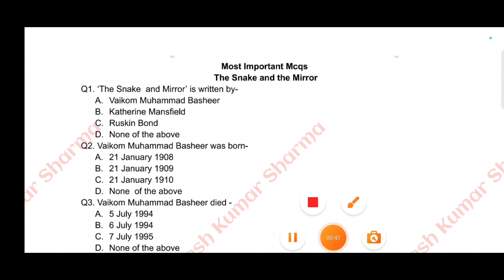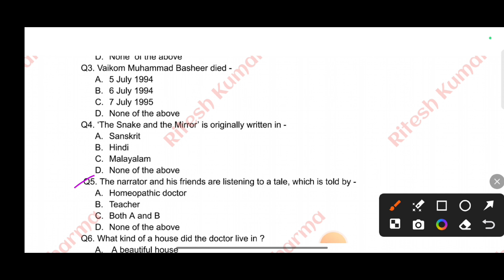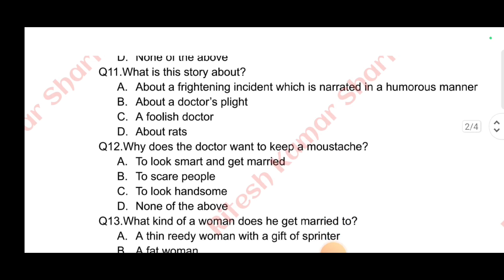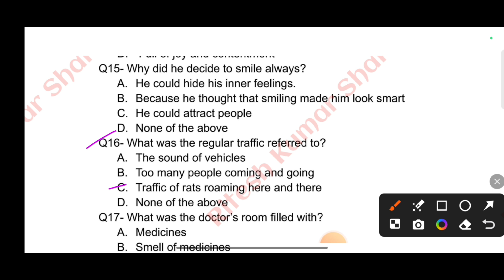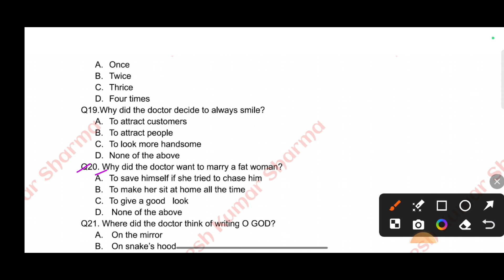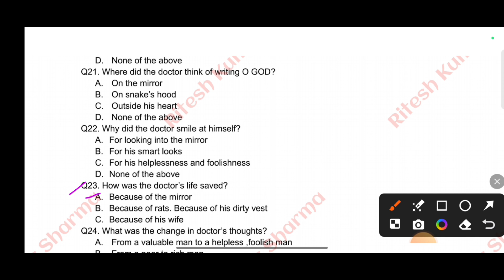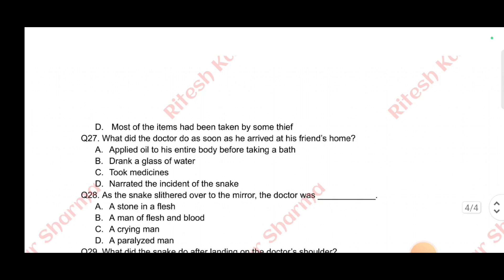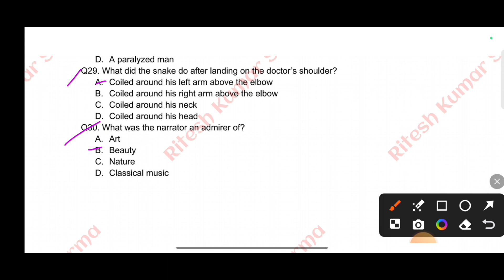MCQS, The Snake and the Mirror